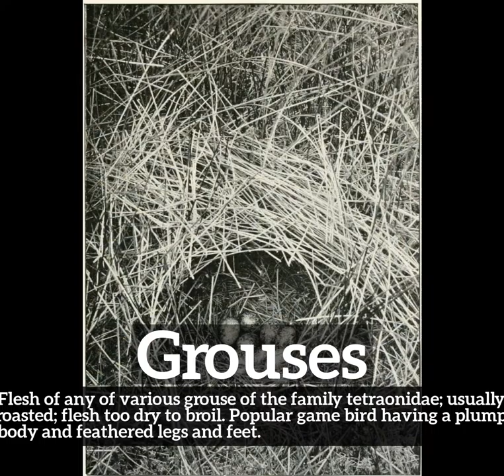How Do Grouses Look? | How to Say Grouses in English?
Learn how to pronounce grouses with Imago Spectrum.

What are grouses?
How do grouses look?
How to say grouses in English?
What do grouses represent?
What is the defintion of grouses?

Imago Spectrum allows you to easily memorize common English words and phrases by joining visual and auditory learning environments into a short video. Focus on the images and repeat grouses several times for best retention results.

In this video we are speaking the word, grouses. Do take note of how grouses is spelled.
The definition of grouses is listed below the word in the video.
Grouses:  Flesh of any of various grouse of the family tetraonidae; usually roasted; flesh too dry to broil. Popular game bird having a plump body and feathered legs and feet.